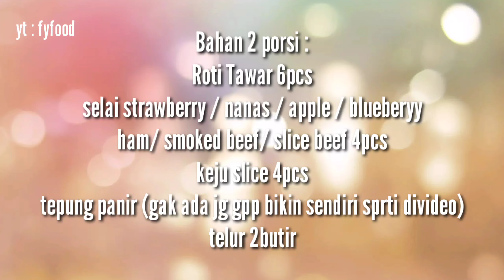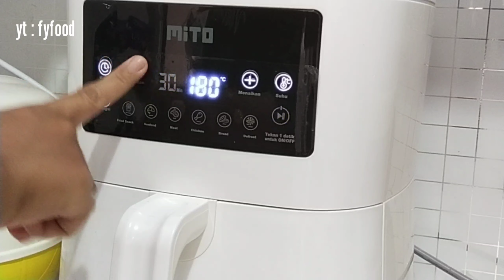Monte Cristo Sandwich Home Made | FYFOOD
bahannya ada divideo  0:16